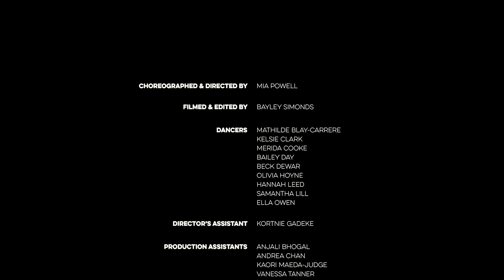Vessel || Mia Powell || The Dance Collective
Intermediate Lyrical // tdcfilms2020 ⠀⠀⠀⠀⠀⠀⠀⠀⠀
Choreographer & Director: Mia Powell⠀⠀⠀⠀⠀⠀⠀⠀⠀
Cinematographer & Editor: Bayley Simonds  ⠀⠀⠀⠀⠀⠀⠀⠀⠀
Producer: The Dance Collective
Location: Leighton Beach, Fremantle ⠀

Dancers: Mathilde Blay-Carrere, Kelsie Clark, Merida Cooke, Bailey Day, Beck Dewar, Olivia Hoyne, Hannah Leed, Samantha Lill & Ella Owen
Director’s Assistant: Kortnie Gadeke  ⠀⠀⠀⠀⠀⠀⠀⠀⠀
Production Assistants: Kaori Maede-Judge & Vanessa Tanner
Social Media Officer: Anjali Bhogal⠀⠀⠀⠀⠀⠀⠀⠀
Styling: Mia Powell & Kortnie Gadeke  ⠀⠀⠀⠀⠀⠀⠀⠀⠀⠀⠀⠀⠀⠀⠀⠀⠀
Photographer: Logan Ringshaw⠀⠀⠀

When Covid-19 hit in 2019 we knew a live concert to end our year was an uncertainty. We reached out to our dance community to find videographers, selected locations all over Perth and turned our choreographers into directors. A total of 29 short films were produced over 2.5 months, converging to one movie length premiere.

Titled “2020 - Let Us Rewrite the Story” we did just that. Our year ended with many stories told on the big screen. Take a look at what a dance studio can create in a pandemic.